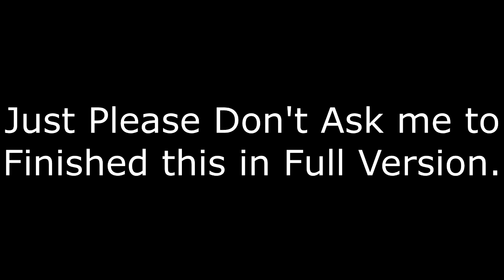My Jewelpet Animations has a Short Kaosz Remix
Base by Jario
Sources by me